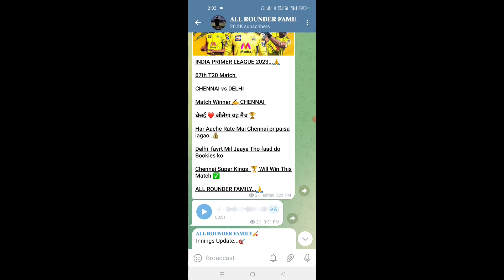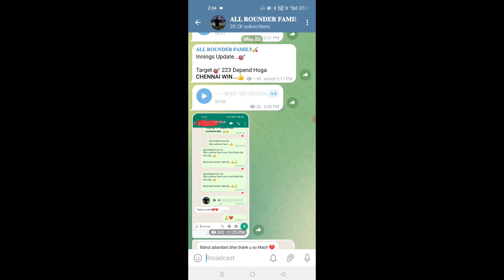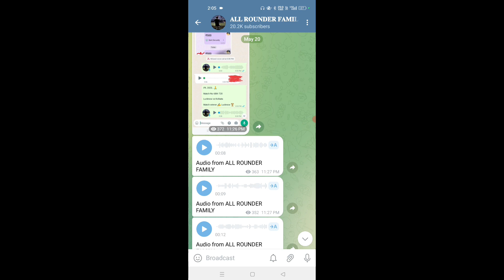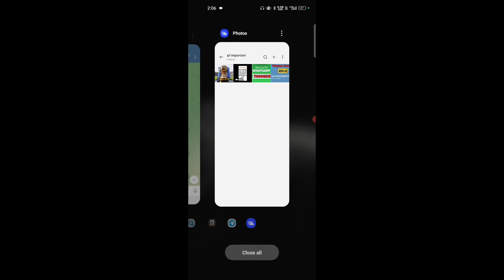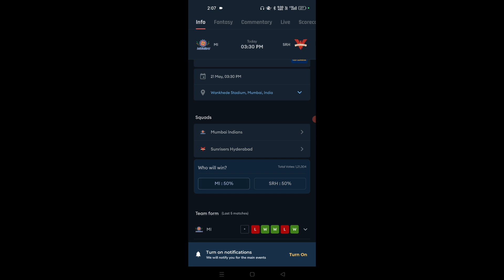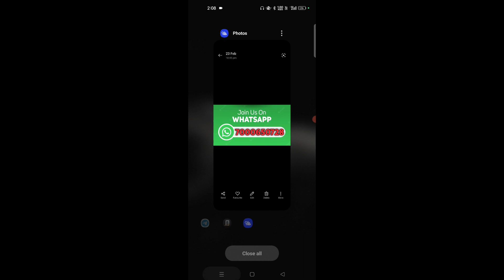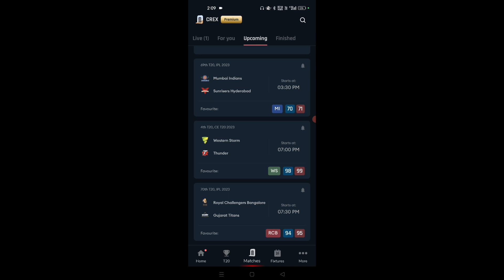MI vs SRH IPL 2023 69th Match Prediction 21 May| Mumbai vs Hyderabad Prediction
MI vs SRH IPL 2023 69th Match Prediction 21 May| Mumbai vs Hyderabad Prediction ipl2023prediction Preview, Playing 11 and Records